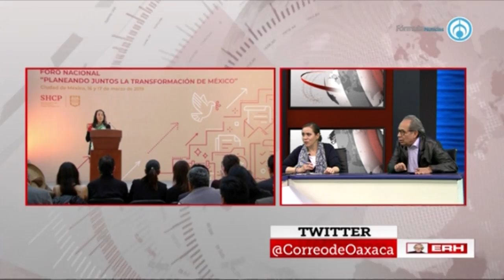Acabado el neoliberalismo, ¿qué sigue?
-Fragmento de la emisión "Eduardo Ruiz-Healy En Fórmula" del lunes 18 de marzo de 2019-